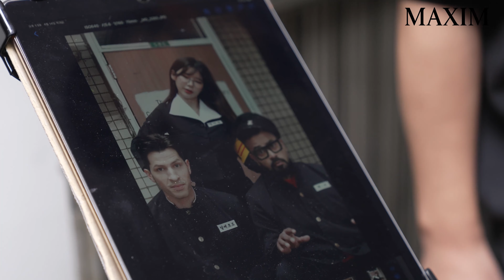[요즘인싸] 외국인들도 놀란 한국맥심의 위엄, 354가 눈 돌아갔다_MAXIM